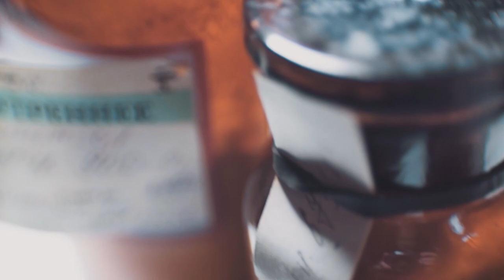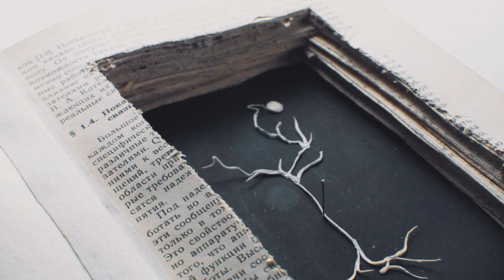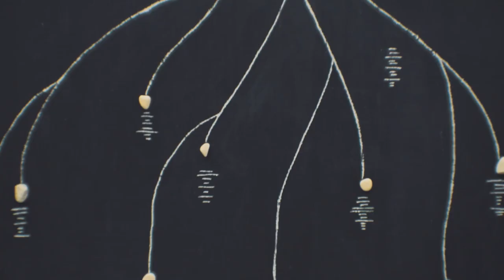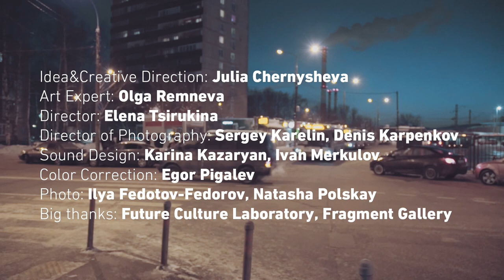Art. Is. Ilya. Bio art. Russian artist Ilya Fedotov-Fedorov.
Ilya Fedotov-Fedorov is a very subtle and attentive artist – towards himself and his art, and towards the world around him. Ilya’s works are fundamentally non-technological and apolitical: they are about the other fragments of the world in which we live. His medium is comprised of elements that are taken from nature, and thanks to artistic reinterpretation, transformed into ordinary objects: strange entities living in a world of loneliness-as-isolation as purely aesthetic natural abstractions, and  demiurgically (the will of the artist) organized living systems crowded with ants. But this is a world Fedotov-Fedorov is entirely removed from: his artistic traces are clearly discernible, but the artist seems to be intentionally absent from what he creates. The video above, which is the first in a series titled “Art.Is.You”,  takes an intimate look into Fedotov-Fedorov’s methods and philosophy.

Илья Федотов-Федоров – автор тонкий и очень внимательный: к себе, к окружающему миру и к своему творчеству. Работы Ильи – принципиально внетехнологичны и аполитичны – они про другие фрагменты мира, в котором мы живем. Его медиум – взятые у природы элементы, которые благодаря художественному осмыслению превращаются в самобытные объекты: странных существ, живущих в мире одиночества-как-изоляции, абсолютно эстетские природные абстракции, демиургически (волей художника) организованные живые системы с толпами муравьев. Во всем этом Федотов-Федоров предельно отстранен: его почерк хорошо узнаваем, но автор будто намеренно не присутствует в том, что он делает.
Текст: Olga Remneva, арт эксперт

Idea&Creative Direction: Julia Chernysheva

Art Expert: Olga Remneva

Director: Elena Tsirukina

Director of Photography: Sergey Karelin, Denis Karpenkov

Sound Design: Karina Kazaryan, Ivan Merkulov

Color Correction: Egor Pigalev

Photo: Ilya Fedotov-Fedorov, Natasha Polskaya

Big thanks: Future Culture Laboratory, Fragment Gallery